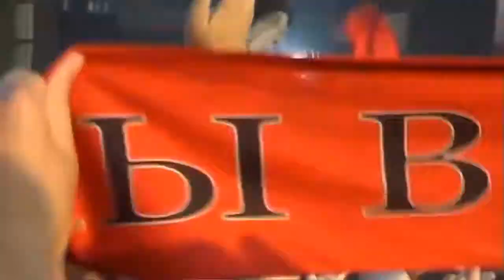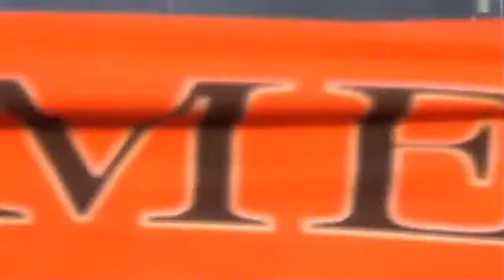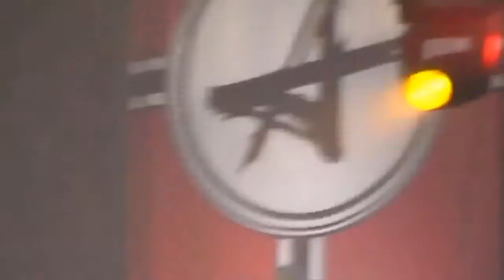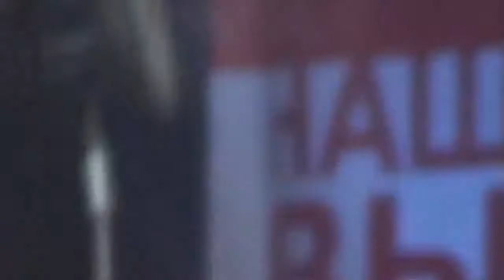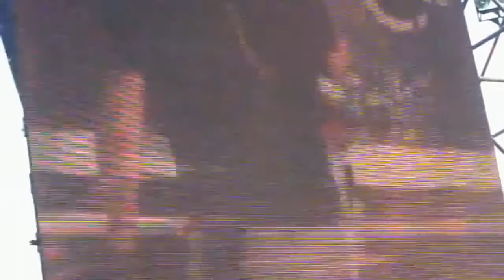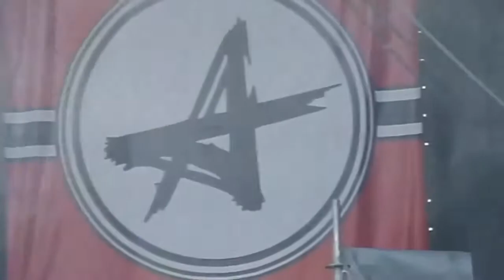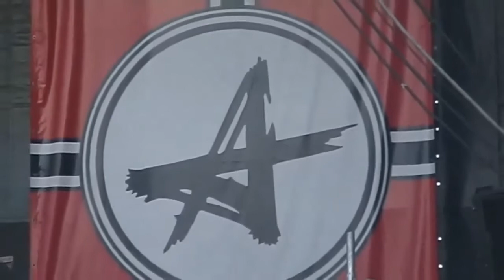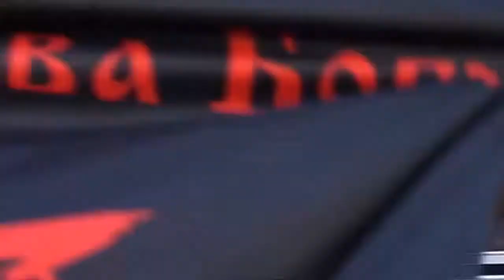Санкт-Петербург, Стадион ''Телебашня'' (25.07.2010)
00:00:00 Время менять имена
00:02:29 Экспериментатор
00:06:38 Вот так
00:10:49 Грязь
00:14:38 Звери
00:18:53 Тоталитарный рэп
00:23:32 Инок, воин и шут
00:28:40 Небо славян
00:33:09 Моё поколение
00:37:11 В путь
00:43:31 Чёрная метка
00:50:14 Работа
00:53:48 Солнцеворот
00:56:30 Ветер
00:59:55 Апрель
01:04:01 Иго любви
01:12:04 Красное на чёрном
01:16:57 Шабаш 2
01:21:17 Компромисс
01:25:13 Всё, что я хочу
01:29:13 Песня без слов
01:33:17 Мы вместе